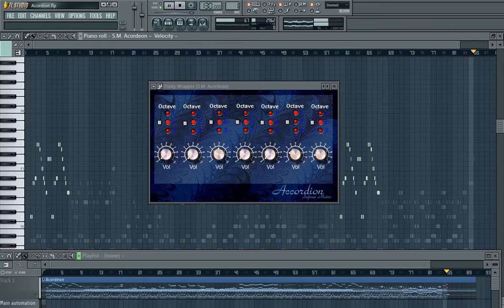Cumbia Peruana producida en FL Studio | Curso Profesional de Produccion Musical